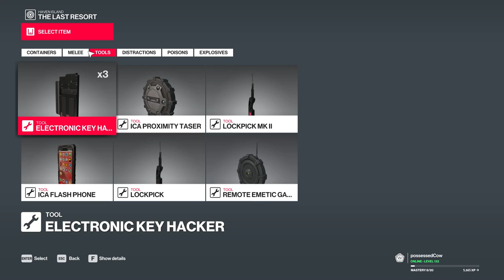Hitman 2 [28] Back to the Island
I was getting tired by the end, so the amount of attention that I put into my hits went seriously down.